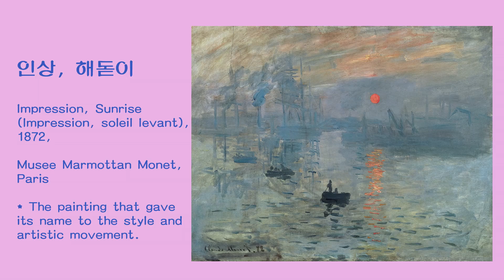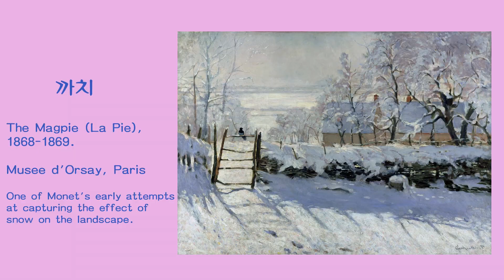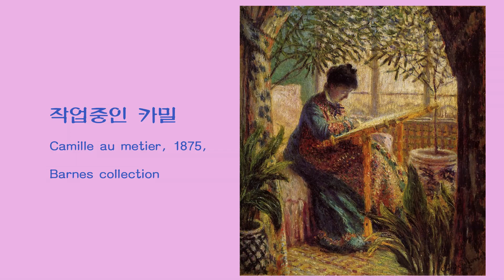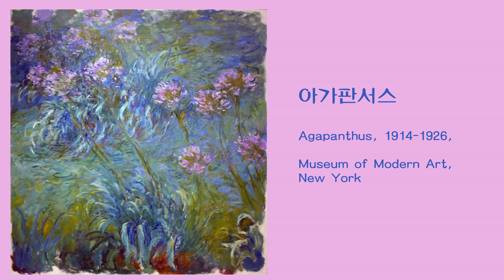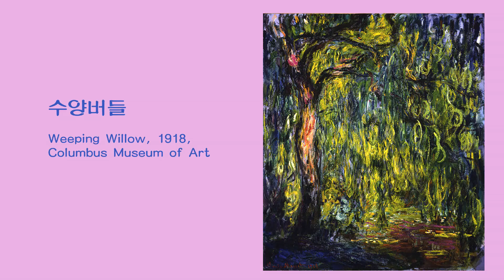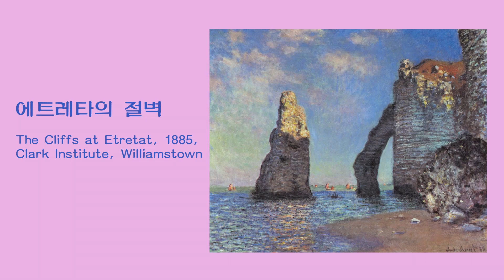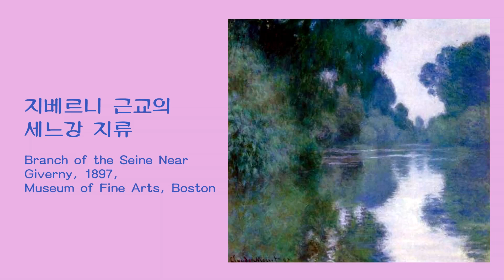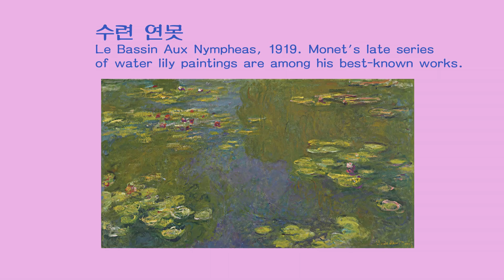클로드 모네, 인상주의의 창시자 (Claude Monet, A pioneer and leader of Impressionism)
클로드 모네 (Oscar-Claude Monet, 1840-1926), 프랑스의 인상주의 화가로 인상파의 개척자이며 지도자.

1840년 프랑스 파리에서 상인의 아들로 태어났다. 소년 시절을 르아브르에서 보냈다 그곳에서 부댕의 문하생이 되어 정식 미술 교육을 받게 되었다. 그 후 1859년 파리로 나가 피사로·시슬레·르누아르·바지유 등과 사귀게 되었다. 마네의 밝은 화풍에 끌려 밝은 야외 광선 묘사에 주력하였다. 마네를 중심으로 르누아르 및 피사로·드가·세잔 등과 함께 신예술 창조에 전력하였다. 1871년, 보불전쟁 중에는 런던으로 건너가, 그곳에서 터너 등의 작품에 영향을 받아 더욱 밝은 색조에 대한 연구를 하게 되었다.

귀국 후, 1874년 동료 화가들과 함께 제1회 인상파 전람회를 개최하였다. 그러나 출품된 작품이 물체 본래의 색깔을 쓰지 않고, 신선하고 밝은 색채로만 그려진 데 대해 비난과 공격이 쏟아졌다. 특히 모네의 '인상, 해돋이'가 가장 심한 비난을 받았는데, '인상파'라는 말은 이때 모네의 작품을 야유한 데서 나온 말이다.

주요 작품 : 인상 해돋이, 생타드레스의 정원, Houses of Parliament serie, La Corniche near Monaco, 수련, 루앙 대성당 등

1 모네 초상
Portrait of Claude Monet, by the photographer Nadar in 1899.

2 초록드레스를 입은 여인
The Woman in the Green Dress, Camille Doncieux, 1866
* 1866년 살롱전에 출품된 그림.

3 풀밭에서의 점심 (부분)
Le déjeuner sur l'herbe (Right fragment), 1865–1866,  with Courbet, Bazille and Camille Doncieux, first wife of the artist.

4 모네의 초상 (Duran)
Portrait of Claude Monet, Carolus-Duran, 1867

5 인상, 해돋이
Impression, Sunrise (Impression, soleil levant), 1872, the painting that gave its name to the style and artistic movement.

6 레자르데 강변 풍경
View at Rouelles, Le Havre 1858

7 옹플레르의 세느강 하구
Mouth of the Seine at Honfleur, 1865

8 녹색 파도
The Green Wave (La Vague Verte), 1866

9 정원의 여인
Women in the Garden (Femmes au jardin), 1866–1867

10 정원의 여인
Woman in the Garden, 1867

11 성아드레스 정원
Garden at Sainte-Adresse (Terrasse à Sainte-Adresse), 1867

12 오찬
The Luncheon, 1868

13 라 그르누예르
La Grenouillére 1869

14 세느강변에서
On the Bank of the Seine, Bennecourt, 1868

15 까치
The Magpie (La Pie), 1868–1869. Musée d'Orsay, Paris

16 트루빌 항구
Le port de Trouville, 1870

17 트루빌 해변
La plage de Trouville, 1870

18 아체르잔강의 집들
Houses on the Achterzaan, 1871

19 장난감 말을 탄 장 모네
Jean Monet On His Hobby Horse, 1872

20 봄날
Springtime 1872, Walters Art Museum

21 루앙의 세느강을 달리는 배들
Ships Riding on the Seine at Rouen, 1872

22 임종한 침대위의 카밀 모네
Camille Monet On Her Deathbed, 1879

23 르느와르, 화가 클로드 모네의 초상화
Pierre-Auguste Renoir, Portrait of the Painter Claude Monet, 1875, Musée d'Orsay, Paris

24 정원 벤치 위의 카밀 모네
Camille Monet on a Garden Bench, 1873

25 아르장퇴유의 예술가의 집
The Artist's House at Argenteuil, 1873

26 양귀비, 아르장퇴유의 양귀비 밭
Poppies, Poppy Field in Argenteuil (Coquelicots, La promenade (Poppies)), 1873

27 아르장퇴유다리
Argenteuil (Pont d'Argenteuil), 1874

28 아틀리에 보트
The Studio Boat (Le Bateau-atelier), 1874

29 작업중인 카밀
Camille au métier, 1875

30 파라솔을 든 여인 - 모네 부인과 아들
Woman with a Parasol - Madame Monet and Her Son, 1875

31 기모노를 입은 모네 부인
Madame Monet in a Japanese Kimono (Madame Monet en costume japonais), 1876

32  아틀리에 보트
Le Bateau-atelier, 1876

33 아르장퇴유의 강둑에 핀 꽃들
Flowers on the Riverbank at Argenteuil, 1877

34 안개 속의 베튜일
Vétheuil in the Fog (Vétheuil dans le brouillard), 1879

35 야외인물 연구, 왼쪽으로 얼굴을 향한 양산을 쓴 여인
Study of a Figure Outdoors, Woman with a Parasol, Facing Left, 1886

36 앙리 마누엘, 지베르니 자택의 큰 스튜디오에서 작업하는 모네
Henri Manuel, Monet at work in the large studio at his Giverny home

37 정원에서
In the Garden, 1895

38 아가판서스
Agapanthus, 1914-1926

39 플라워 아치, 지베르니
Flowering Arches, Giverny (Les arceaux fleuris, Giverny), 1913

40 수련과 일본다리
Water Lilies and the Japanese Bridge, 1897–1899

41-44 수련
Water Lilies

45,46 에티엔 클레망텔, 지베르니에 있는 그의 정원에 있는 모네
Étienne Clémentel, Monet in his garden at Giverny, 1917

47 수련과 버드나무의 반사
Water Lilies and Reflections of a Willow,1916–1919

48 수련연못과 수양버들
Water-Lily Pond and Weeping Willow, 1916–1919

49,50 수양버들
Weeping Willow, 1918-19

51 장미원 안의 집
House Among the Roses, between 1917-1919, Albertina, Vienna

52 지베르니의 장미길
The rose-way in Giverny, 1920–1922

53 일본식 도보다리
The Japanese Footbridge, 1920–1922

54 위스테리아
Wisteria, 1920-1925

55 에두아르 마네, 아르장퇴유의 클로드 모네
Édouard Manet, Claude Monet in Argenteuil, 1874

56 존 싱어 사젠트, 숲가에서 그림을 그리는 클로드 모네
John Singer Sargent, Claude Monet Painting by the Edge of a Wood, 1885

57,58 작업실의 모네
Monet in his studio, 1920

59 생라자르역
La Gare Saint-Lazare, 1877

60 노르망디 열차, 생라자르 도착
Arrival of the Normandy Train, Gare Saint-Lazare, 1877

61,62 에트레타의 절벽
The Cliffs at Etretat, 1885

63,64 곡물 저장고
Two paintings from a series of grainstacks, 1890–91

65 가을의 포플러 나무 세 그루
Three Poplar Trees in the Autumn (Les Peupliers, trois arbres roses, automne), 1891

66 엡테강의 포플러
Poplars at the River Epte, 1891

67 루앙 대성당의 정면 (일몰)
Rouen Cathedral. Facade (Sunset)1893

68 아침 햇살속의 루앙 대성당
Rouen Cathedral, Morning Light, 1894

69 지베르니 근교의 세느강 지류
Branch of the Seine Near Giverny, 1897

70 세느강의 아침
Morning on the Seine, 1898

71,72 차링 크로스 다리
Charing Cross Bridge, London, 1899–1901

73 런던 국회의사당
Two paintings from a series of The Houses of Parliament, London, 1900–01
74 런던 국회의사당, 안개 사이로 빛나는 태양
London, Houses of Parliament. The Sun Shining through the Fog, 1904
75,76 베네치아 대운하
Grand Canal, Venice , 1908

77,78 베니스의 산 조르지오 마지오레
San Giorgio Maggiore, Venice, 1908

79 수련 연못
Le Bassin Aux Nymphéas, 1919

80-82 수련
Water Lilies

83 수련 연못에 비친 구름의 반영
Reflections of Clouds on the Water-Lily Pond, 1920